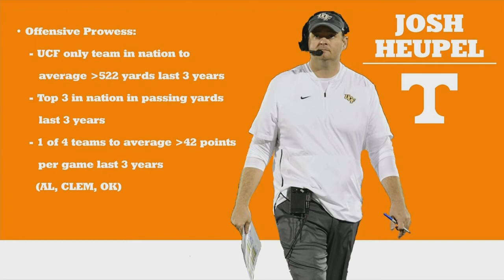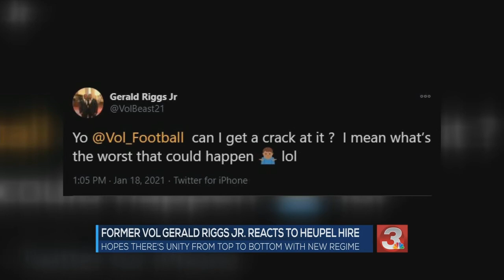Vols name Josh Heupel new Head Football Coach